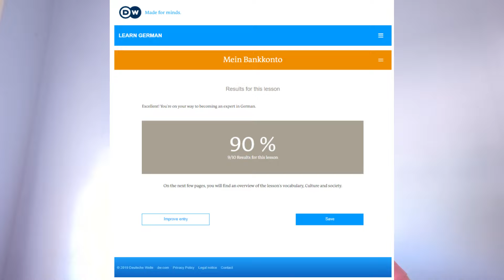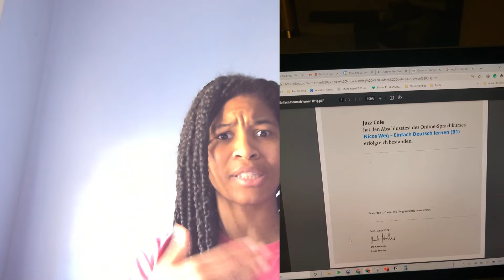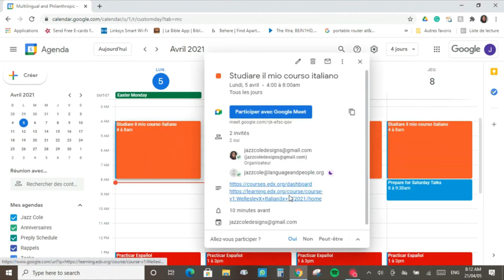Advice To Aspiring Multilinguals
If you didn't know already, our president, Jazz Cole, speaks 10 languages and she's going to share with you tips on juggling more than 3 languages at a time.